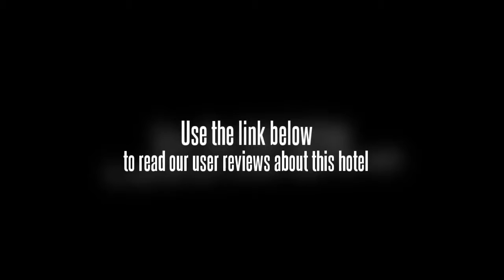Taj Wellington Mews Luxury Residence Mumbai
1) Situated in the heart of Mumbais residential area in very close proximity to the commercial, entertainment and shopping centres of Mumbai 2) Spread over 2.6 acres of beautifully landscaped gardens with 80 exquisitely designed and fully furnished homes. 3) An in house Jiva Grande Spa offering a range of signature treatments. 4) Taj Wellington Mews Residences offer the privacy and comfort of a private residence combined with the amenities and services of a luxury hotel. Elegant, comfortable and stylish, these Residences is the perfect home for an international traveller on an extended stay in Mumbai. 5) Recreation comes in a variety of forms, a jogging track, a roof top swimming pool, a gymnasium and Jiva Grande Spa. An in house library and lounge will help you unwind a well stocked delicatessan and mart is open for breakfast, light snacks, lunch and dinner. A3C Three Bedroom Apartment/ City View/ King Bed A1S One Bedroom Apartment/ City View/ King Bed/ Large Room A2S Two Bedroom Apartment/ Sea View/ King Bed A3S Three Bedroom Apartment/ Sea View/ King Bed A4S Four Bedroom Apartment/ Sea View/ King Bed ASS Studio Apartment/ Sea View/ King Bed A2C Two Bedroom Apartment/ City View/ King Bed A1C One Bedroom Apartment/ City View/ King Bed ASC Studio Apartment/ City View/ King Bed A2B Apartment Two Bedroom/ Large Balcony A3B Apartment Three Bedroom/ Large BalconyStandard Amenities In All RoomsAll Other Room Type AmenitiesBalcony Bathrobe Bathroom Amenities Bathroom Phone Bathtub Only Cable TV CD Player Color TV Direct Dial DVD Player Electrical Adapters Full Size Mirror Hair Dryer HSPD Iron Board Kitchen Microwave Movies Newspaper Outlet Voltage 220 Phone Two Lines Private Bath Refrigerator Remote TV Safe Shower Only Silverware Speaker Phone Stereo Voicemail Work Desk